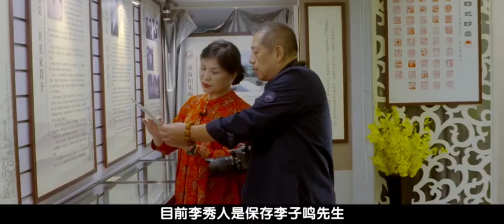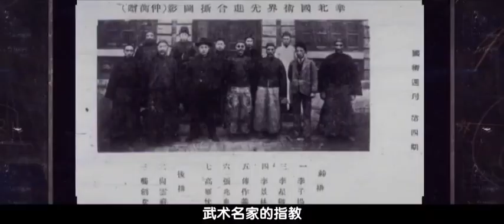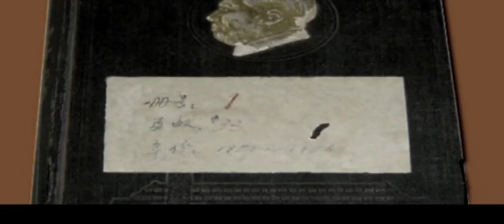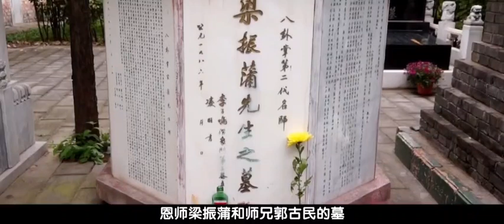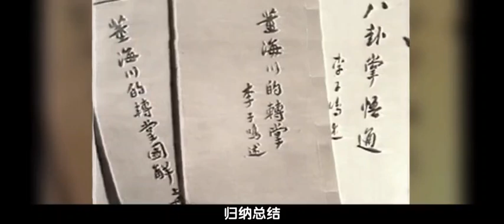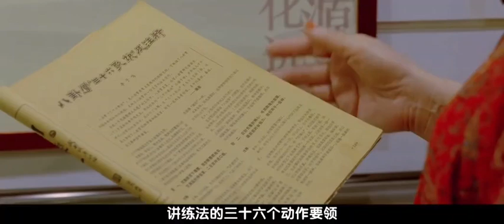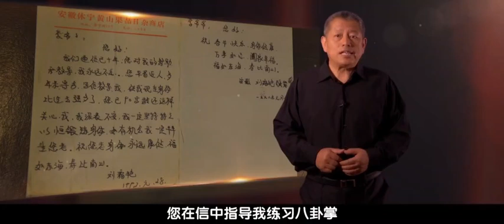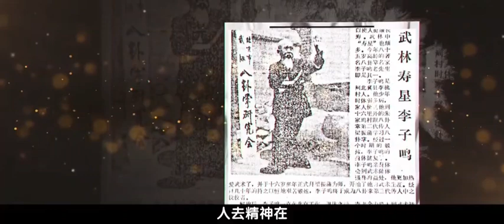八卦掌故事第三集： 梁振莆、李子鸣